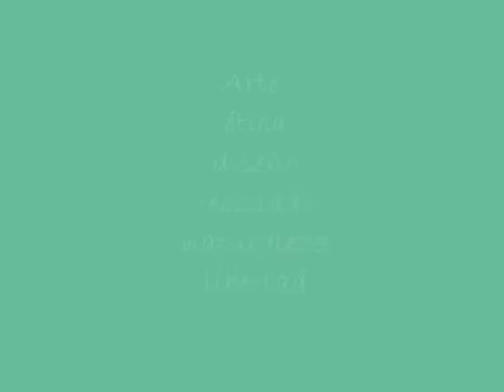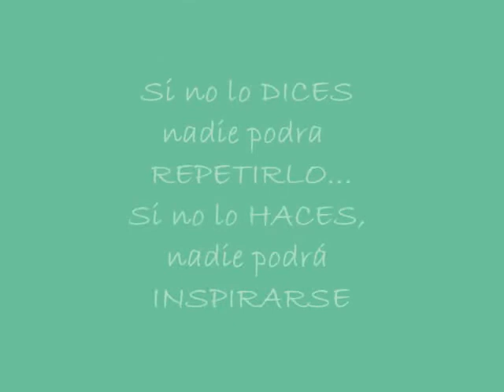Sombreros y bordados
Diseñando sustentablemente, co creando y fusionando talentos. por una moda mas ética , mas libre, mas en consonancia con nosotros mismos.